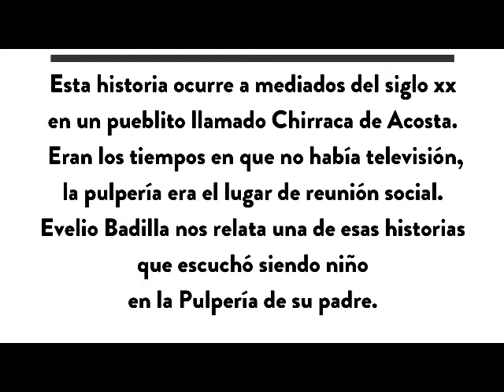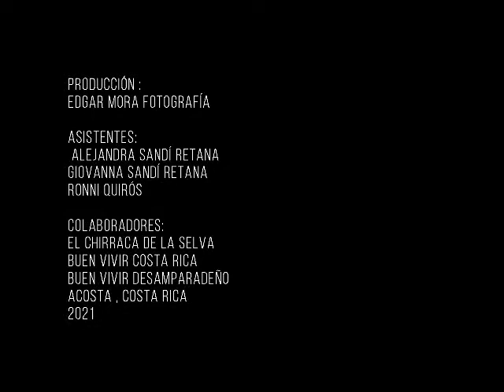León Tigre Pecho Amarillo. Chirraca de Acosta. C.R